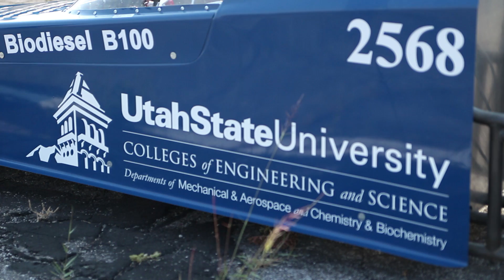BioFuel Powered Aggie Dragster - Aggie TV News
The Aggie A-Salt Streamliner, as it's officially known, runs on yeast biodiesel derived from the industrial waste of cheese production. The vehicle set a land speed record in it's class at the Utah Salt Flats Racing Association's 2012 World of Speed event Spet.8-11. The USU-built dragster itself and the biodiesel fuel were developed by faculty and students at Utah State University in Logan, Utah.